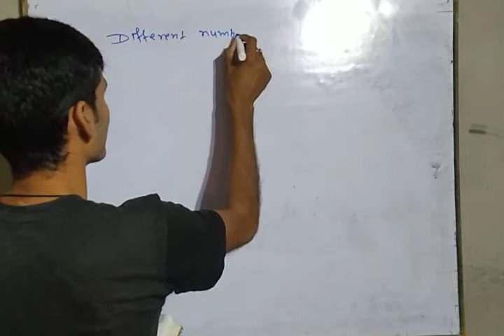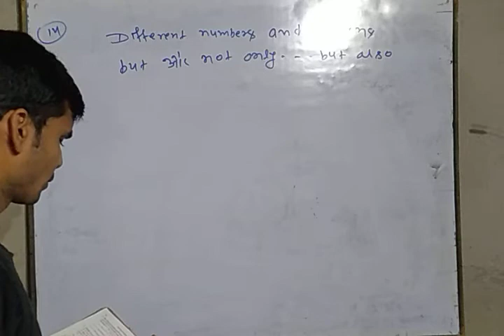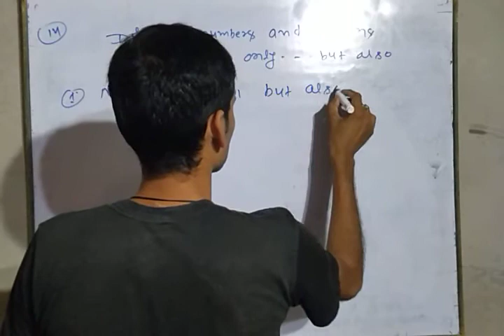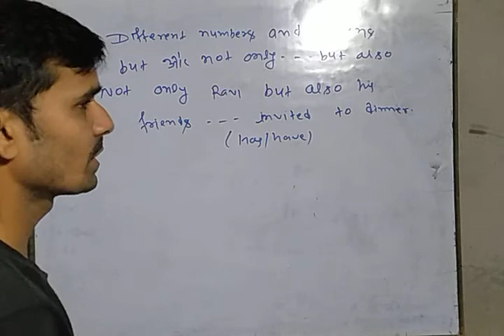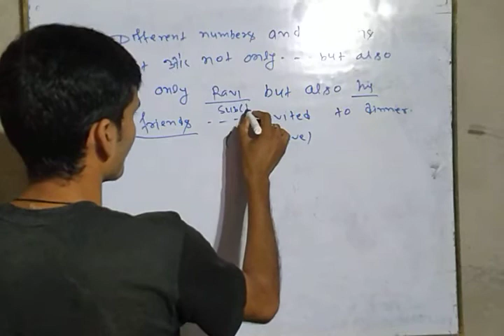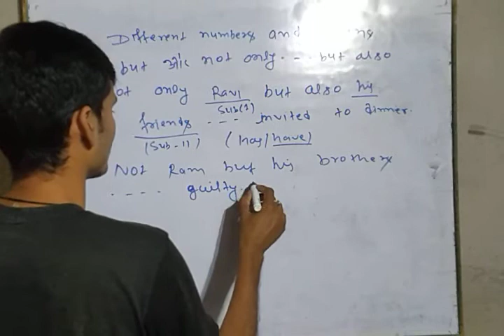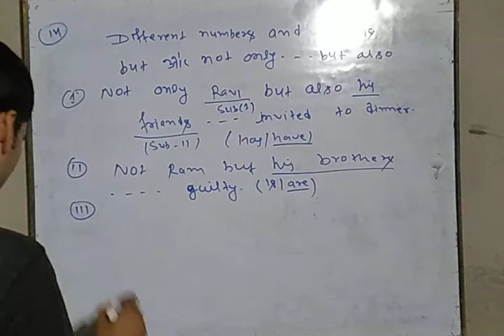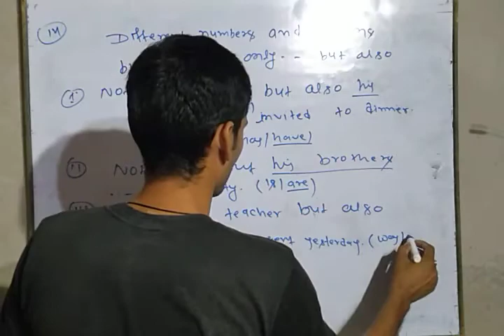Kumar English Classes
Class 12 th (subject verb agreement)